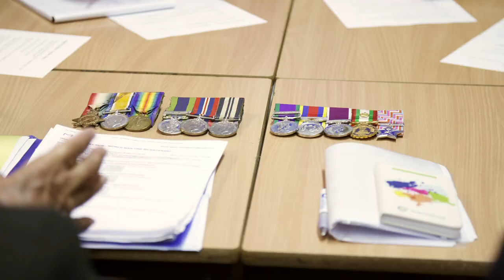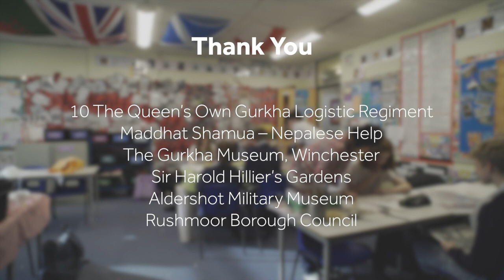100 Thank Yous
The 100 Thank Yous project will commemorate the centenary of the end of World War One, especially the role that the Gurkhas played.

Three groups of young people from Cove School, The Wavell School and The Sixth Form College Farnborough are working on the 100 Thank You's project. The young people will work with member of the local Nepalese community from Maddhat Shamuha/Nepalese Help and serving Gurkhas from 10 The Queen's Own Gurkha Logistic Regiment (10 QOGLR) to help recognise the Gurkhas' active role in the war.

The project will help to recognise and publicise, particularly throughout Hart & Rushmoor, the Gurkhas' active role in the war through a series of creative responses in the school terms: Autumn 2017, Spring 2018 and Summer 2018. These creative responses will be presented and shown locally, and further afield. The young people will benefit from developing community integration and cultural understanding, and a greater understanding of the role of the Gurkhas in World War One.

The project is funded through the Covenant Fund and run with support from Rushmoor Borough Council.